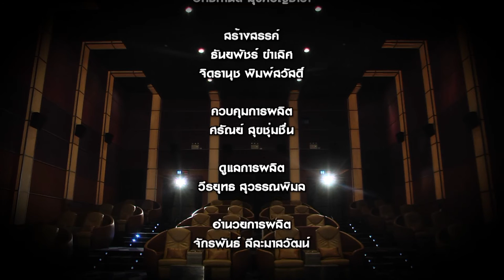นอนดูหนัง ตอน "STAR TREK" มหากาพย์แห่งจักรวาล 3/3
นอนดูหนัง  ช่วง “หนังติดใจ” แรงบันดาลใจสร้างได้จากทุกที่ เช่นการดูหนังก็สามารถสร้างแรงบันดาลใจในการแต่งเพลงให้กับศิลปินรุ่นใหม่อย่าง เนปาล พิษณุ กับหนังเรื่อง “ALMOST FAMOUS” หนังเพลงที่สร้างแรงบันดาลใจ  ต่อด้วยเรื่องราวดีในเกร็ดความรู้เรื่องหนัง